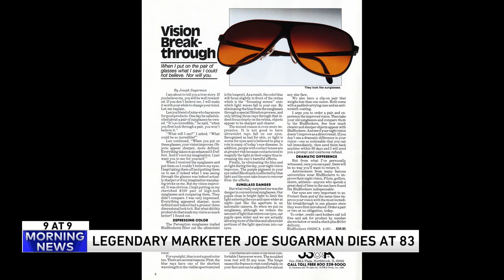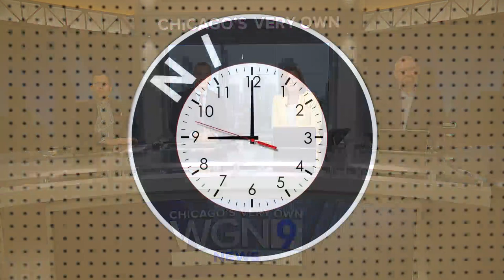9 @ 9: A look at groovy 70s homes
9. Great white social life
8. Fire approach to retirement
7. Pregnancy myths
6. Monitree
5. Chono slap
4. Groovy 70s homes
3. Joe Sugarman
2. Scamps
1. Blossom clutter video